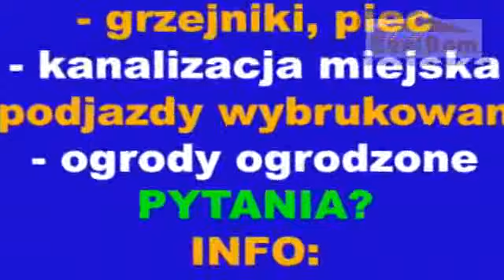Sprzedam / sprzedamy Nowe mieszkanie z ogrodem - Kraków Modlniczka - od RealDom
OKAZJA - połowa domu wolnostojacego !
Piętro z oddzielną klatką schodową, powierzchnia ok. 75 mkw.
Sprzedaż dotyczy stanu deweloperskiego!. Możliwość modyfikacji układu ścianek. 3 lub 4 pokoje. Dobry dojazd do Krakowa, ok. 3,5 km od Makro.. Ładna okolica, dużo zieleni.

Opcje sprzedaży:
A. Cały budynej jednorodzinny na działce od 430 metrowej: od 580.000 zł
B. Samodzielny poziom parteru z częścią działki 365.000 zł
C. Samodzielny poziom piętra z poddaszem z częścią działki 325.000 zł
Częśćna parterowa posiada wyjście z salonu wprost do ogrodu, część na piętrze posiada 2 balkony i stryszek..
Wejścia są oddzielne. Otoczenie starannie zagospodarowane, brama odsuwana, podjazd wybrukowany, całość ogrodzona.
Brak obciążeń hipotecznych - bezpieczny zakup: 80% ceny płatne przy odbiorze!
Pomagamy w uzyskaniu kredytu.
Obsługa sprzedaży wylącznie przez pośredników z licencjami.
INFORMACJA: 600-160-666